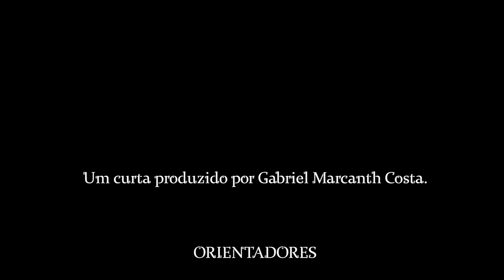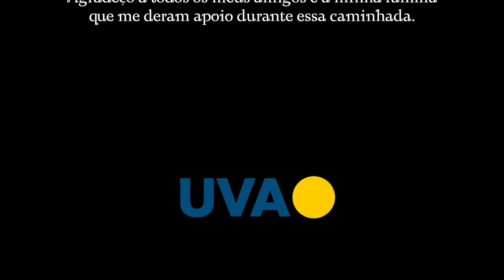ELOAH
Projeto de conclusão de curso da faculdade Veiga de Almeida do curso de Design Gráfico produzido pelo aluno Gabriel Marcanth Costa.

Eloah é um adolescente solitário que mora em um orfanato e a única lembrança que possui dos seus pais é o seu colar. Não se sabe ao certo como foi parar neste lugar, mas cresceu e aprendeu tudo de uma forma muito rápida, se destacando dos demais.  Em uma noite, enquanto dormia, um portal se abre em seu armário e seu colar é roubado por um ser misterioso de uma outra dimensão. Eloah acordou assustado e o viu fugindo pelo portal. Ao perceber que seu bem mais precioso havia sido roubado, desesperadamente o garoto persegue o ser misterioso. Ao atravessar para o outro lado acaba se deparando com algo que nunca esperou em toda a sua vida. Talvez, com essa descoberta, o seu mundo mude completamente.